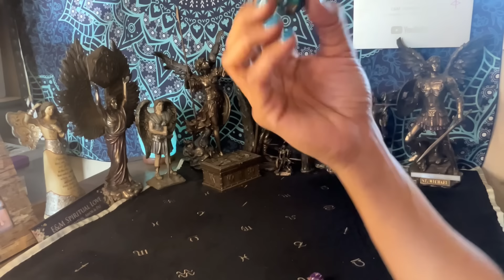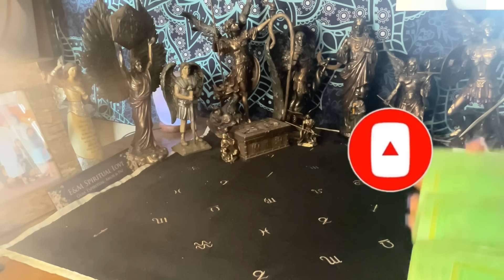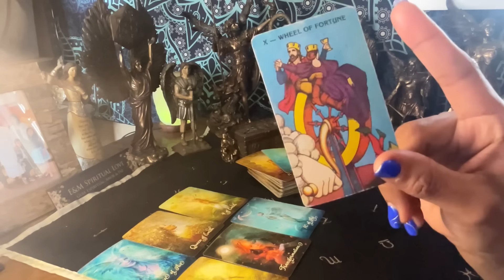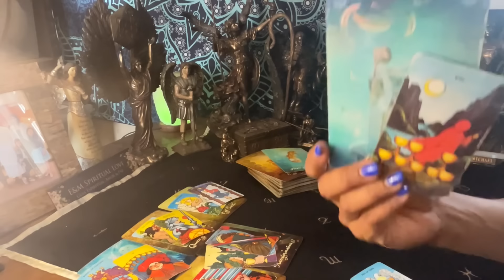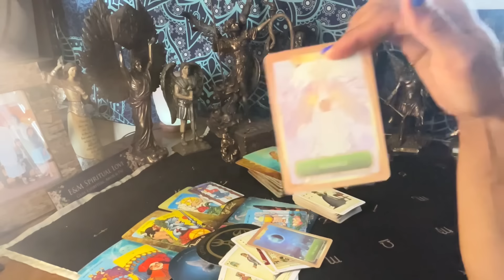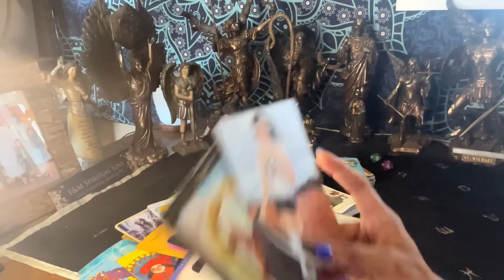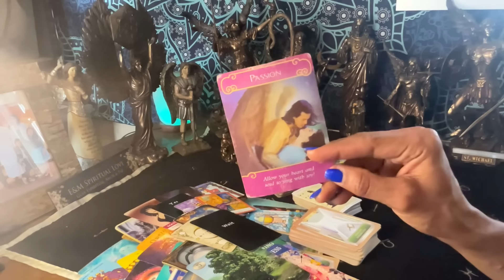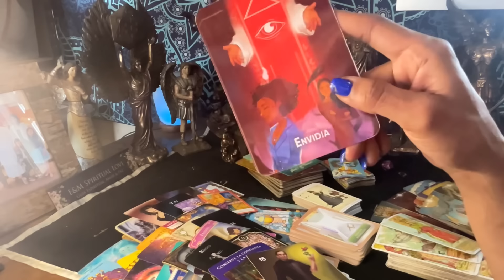ARIES ♈️ SE REPARA TU RELACIÓN 🔮🥰 COMPROMISO 💍 MENSAJE ESPECIAL 🙌🏾💫